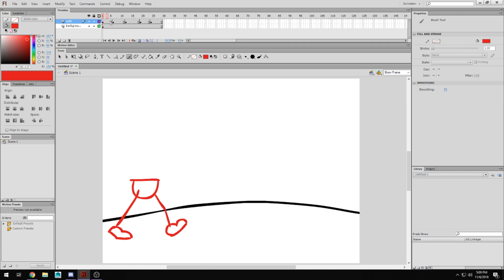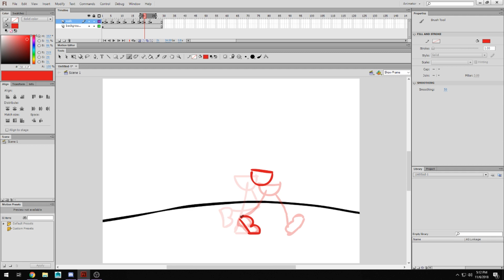Elite Animation Academy LLC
Elite Animation Academy offers animation program designed for students interested in the Art of Animation.

Elite Animation's mission is to provide the highest quality education with top industry experts in the Art of Animation to students around the world from ages 10 and up. We strive to offer a unique, engaging and innovative animation programs, bringing real life experiences to the classroom and providing students with the tools to maximize their marketability and increase their opportunities for college placement and advancement in various industries, not just Entertainment.

Elite Animation's vision is to become the best Animation Academy in Florida and virtually the world, teaching students from basic levels to intermediate, the wonderful art of Animation. We have the reputation of developing the artistic gift of our students whether for their personal interest or a professional lucrative future.

Our school was founded by Animation Industry Experts and we are proud to be "Partners in Education" with Dr. Phillips High School, Olympia High School and Chain of Lakes Middle School.